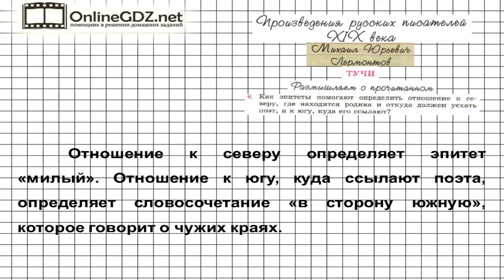Вопрос №4 Лермонтов. Тучи. Размышляем о прочитанном — Литература 6 класс (Коровина В.Я.) Часть 1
Для того чтобы сделать задание 4 из рубрики «Размышляем о прочитанном» нужно указать, как эпитеты помогают определить отношение к северу, где находится родина и откуда должен уехать поэт, и к югу, куда его ссылают. Без ошибок справиться с этим упражнением поможет наше видео!